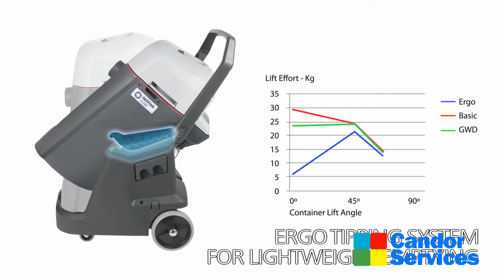Nilfisk VL500 Commercial Wet And Dry Vacuum Cleaners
The range of Nilfisk VL500 machines available from Candor Services.